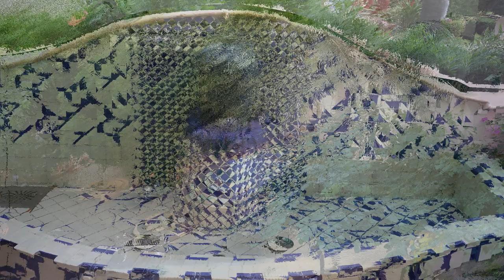Pueblo Bonito Rose Resort & Spa, San Lucas, Los Cabos !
I been there in January 2019. Wonderful Hotel !

Nestled on a pristine stretch of Medano Beach in Cabo San Lucas is the Greco-Roman-inspired paradise of Pueblo Bonito Rose Resort and Spa.
Enjoy different dining options plus daily theme parties, and different bar options (including the restaurants and bars of the next-door Pueblo Bonito Los Cabos, Pueblo Bonito Sunset Beach and Quivira Steakhouse).